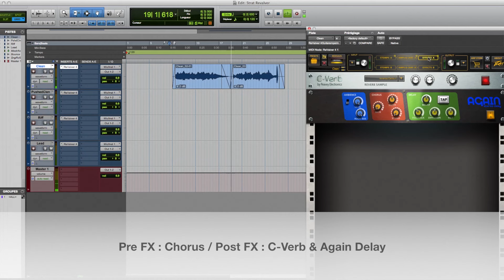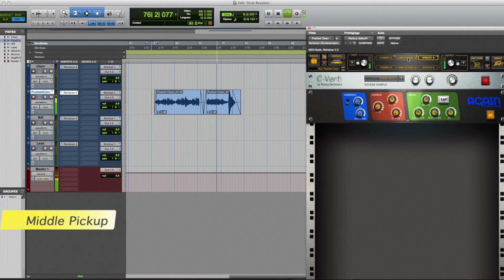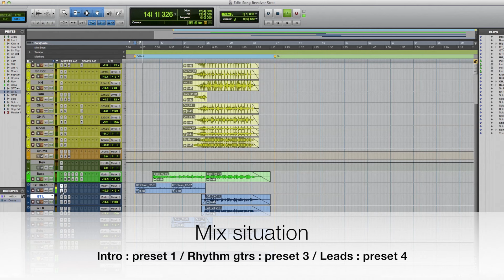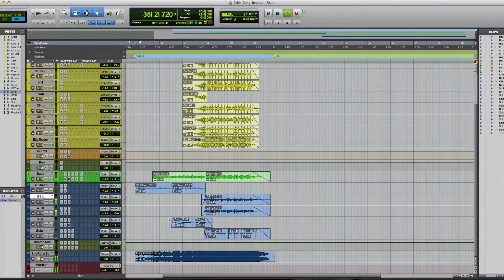Peavey Revalver 4 #2 : Strat Presets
0:01 Clean
0:41 Pushed clean
1:13 Rhythm gain
1:39 Lead
2:19 Mix situation

Hi Everyone !
Another video about Revalver 4, this time I tackle my strat presets !

Vito & JvP

Une deuxième petite vidéo sur Revalver 4 ! Cette fois je vous montre mes presets pour strat !

Vito & JvP